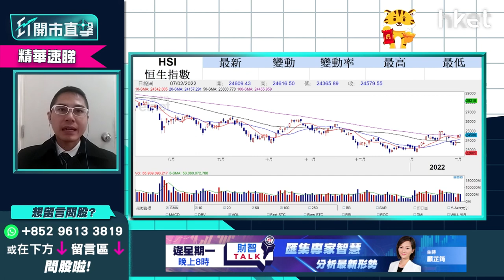【ET開市直擊】（精華）港股一度跌300點 下望呢個關鍵支持位要留意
港股連升3個交易日後，今早輕微低開31點，開報24548點，其後跌幅一度擴大至300點，下試24200點水平，華盛証券證券分析師聶振邦（Thomas）指，預計短期港股波動，上望如守100天綫可睇24800點，向下要留意哪個支持位？立即點擊收看/收聽。

Time code
00:00 - 港股今日焦點速覽
01:27 - 美股外圍市況速覽+港股ADR表現
02:42 - 亞太股市早段市況速報
03:06 - 美股會持續波動？
05:34 - 港股上日市況速覽+北水盤路
06:37 - 港股連升3個交易日    後市有哪些因素要留意
07:39 - 港股如守100天線可上望24800點   下望留意24200點
08:31 - 阿里巴巴（09988）配股機會大嗎？
10:17 - 阿里巴巴（09988）額外註冊10億份美股存託股份（ADS）  現階段消息中性毋須過份解讀
11:12 - 阿里巴巴（09988）如再下跌是否吸納時機作中長綫投資？
12:24 - 阿里巴巴（09988）現短炒「冇肉食」   宜再高走才入市
12:58 - 油價創7年新高   油股現價值得追入？
14:24 - 油股可選中石油（00857）  甚麼價位可吸納？
15:24 - 車股虎年造好   資金重臨電動車股
15:59 - Tesla（TSLA.US）如守900美元   可考慮港股車股
16:30 - 比亞迪(01211)現水平可考慮吸納   話你知咩價位可買入
17:32 - 睇好汽車股揀邊隻？ 理想汽車（02015）vs 小鵬汽車（09868）策略
18:38 - ET個股推介：中海外（00688）
21:45 - 港股開市前市況速報
22:13 - 觀眾問股：資源股連升幾天可睇好？ 中國鋁業（02600）vs 江西銅（00358）點揀？
24:02 - 觀眾問股：友邦（01299）84元有貨   90元止賺會否太保守？
25:14 - 觀眾問股：阿里巴巴（09988）121元有貨怎處理？
26:48 - 觀眾問股：藥明生物（02269）列入「未核實清單」(UVL)    85元有貨現價應溝淡成本？
28:35 - 觀眾問股：港交所（00388）現價可買入嗎？
31:10 - 港股開市市況速報
31:38 - 觀眾問股：海螺水泥（00914）41.5元有貨點睇？
32:44 - 觀眾問股：平安好醫生（01833）26元有怎處理？繼續沉底機會大？
34:10 - 觀眾問股：特步國際（01368）13.72元有貨   15元止賺適合嗎？
35:21 - 觀眾問股：江蘇寧滬高速公路（00177）未有貨甚麼價位可買入？
36:38 - 觀眾問股：GX恆生高股息率（03110）持有內房股會否影響表現？甚麼價位可以買入？
39:00 - 觀眾問股：金蝶國際（00268）24元有貨現價應套現止蝕嗎？
40:15 - 觀眾問股：紫金礦業（02899）10.8元持貨怎操作？
41:23 - 觀眾問股：信達生物（01801）32元有貨前景如何？
42:44 - 觀眾問股：中石油（00857）現價追入會否接火棒？
44:44 - 觀眾問股：滙豐（00005）會否上80元？想儲貨甚麼價位開始入手？
46:08 - 港股開市初段市況速報
46:32 - 消息股速報：新世界百貨中國（00825）、三生製藥（01530）、中國龍工（03339）、金界控股（03918）
47:36 - ATMXJ速報：阿里巴巴(09988)跌逾2%
48:04 - 財經日誌提提你